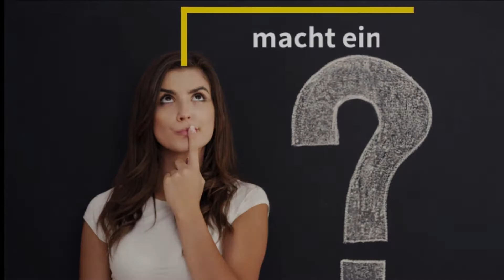Was macht ein Elektriker?